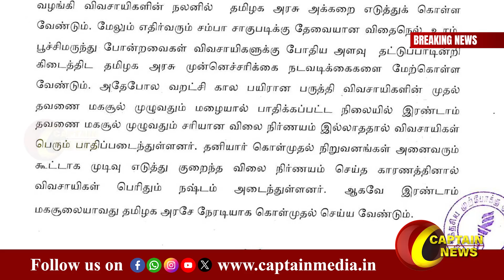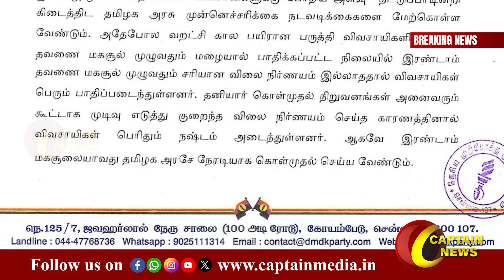திமுக அரசின் மீது சரமாரி குற்றச்சாட்டு முன்வைத்து அறிக்கை வெளியிட்ட பிரேமலதா விஜயகாந்த் | Premalatha